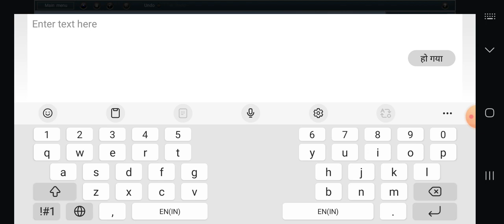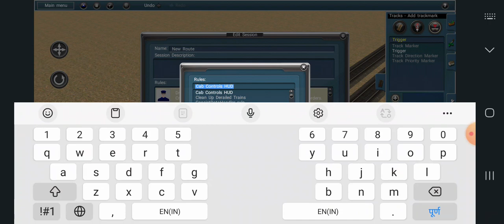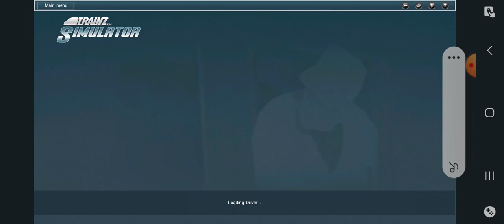how to make massage on route in trainz simulator